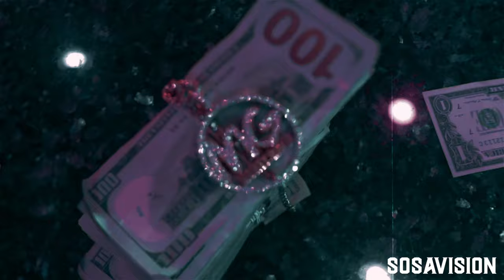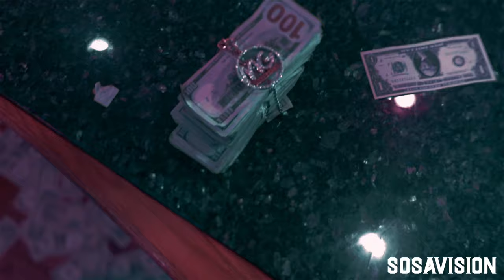JCAZ - SHOW ME (Official Music Video) Shot By : Sosa Vision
JCaz - Show Me (Prod By : @yg.theproducer)

Verse : She be shaking a** like her last days coming
she ah motivator she like daddy get the money
very freaky girl got the cum all on my stomach
I do sh** to ya body cant take it you start running
shot up in er quick busted faster than ah pistol
ain't had it in a month cuz I'm gone girl I miss you
fighting with the cat tryna figure out the issue
purified water yeah I want it It's official.